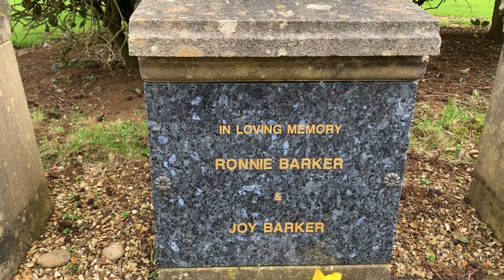Ronnie Barker’s Grave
His grave is located at Banbury crematorium U.K.

Ronald William George Barker OBE (25 September 1929 – 3 October 2005) was an English actor, comedian and writer. He was known for roles in British comedy television series such as Porridge, The Two Ronnies, and Open All Hours.